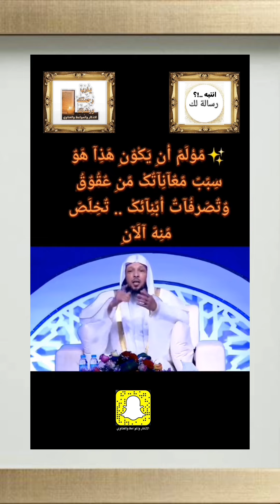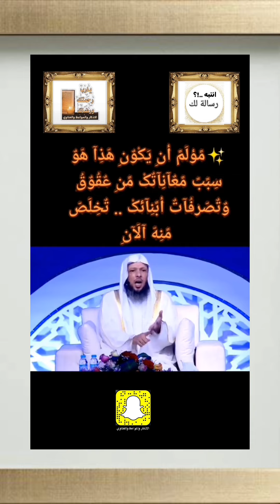انتبه رساله لك ~ مؤلم أن يكون هذا هو سبب معاناتك من عقوق وتصرفات ابنائك.. فضيلة الشيخ سعد العتيق..